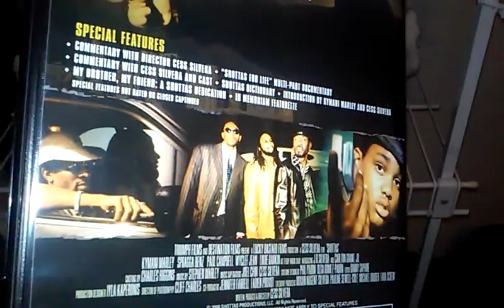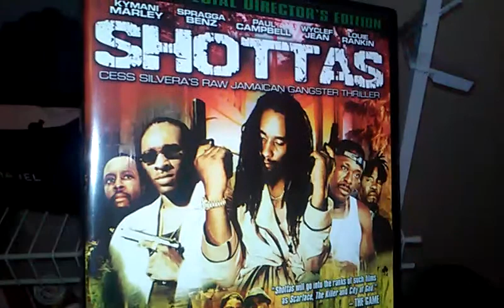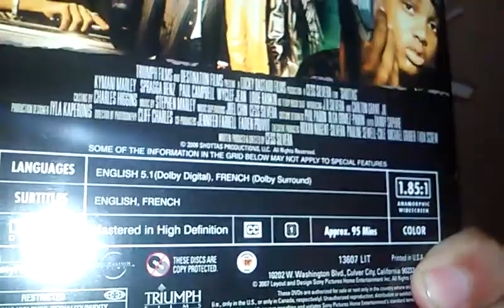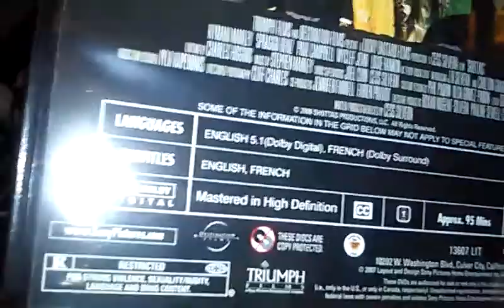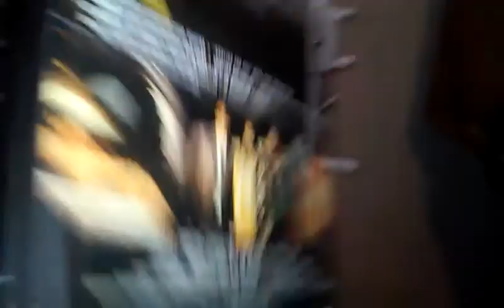Shottas, 2 disc directors edition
Been hella curious about this jamaican ganster flick so heres what i thought about it